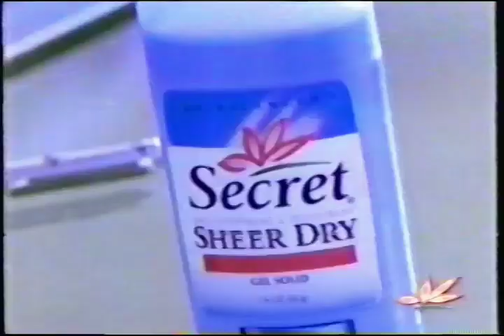Secret Sheer Dry Infomercial 2m - Philippines, 1998/1999